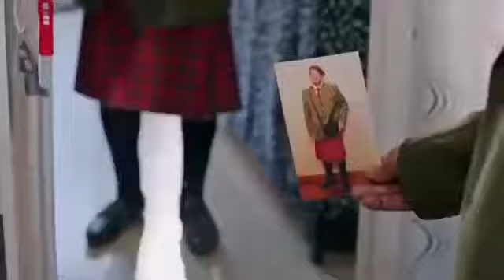مسلسل العشق الفاخر الحلقه 29 القسم 7